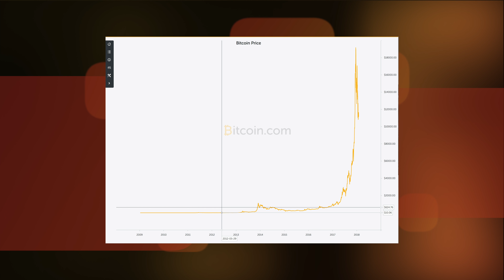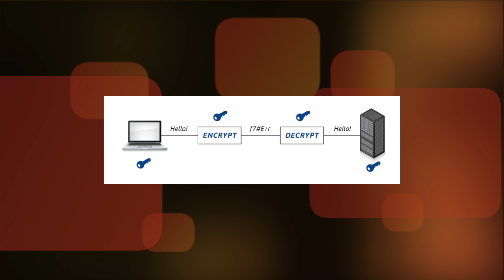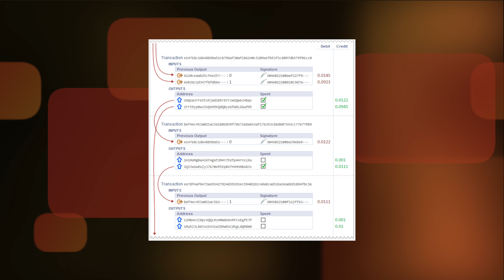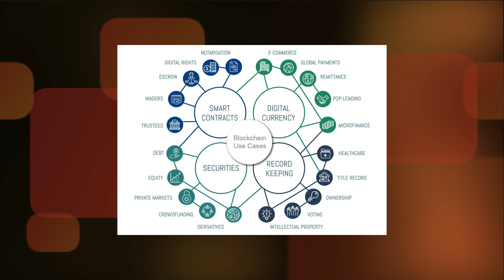Blockchain: All You Need To Now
This week's video on Blockchain. The technology behind cryptocurrencies such as bitcoin.

Be sure to tune in on Sunday for a heated debate on cryptocurrency.